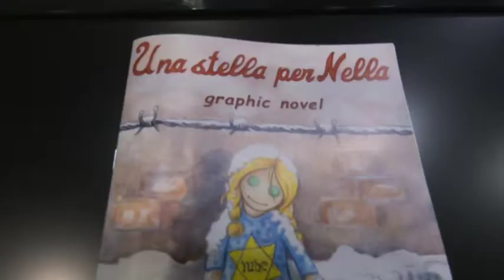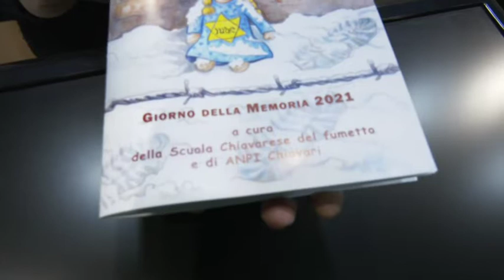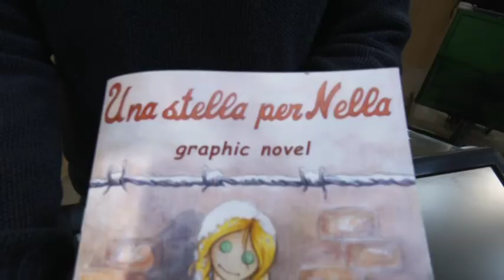"Non vediamo l'ora di andare": le autrici della graphic novel su Nella Attias invitate da Mattarella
"Non vediamo l'ora di andare a Roma": Marta e Maddalena autrici della graphic novel su Nella Attias saranno ricevute dal presidente della Repubblica. Mattarella ha chiamato per fare loro i complimenti.